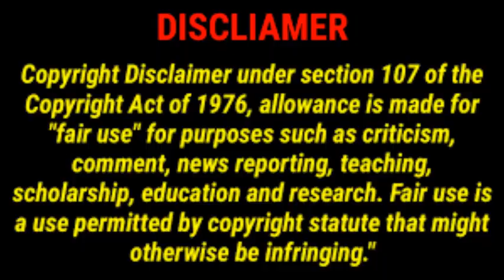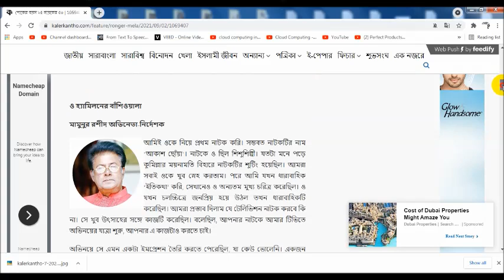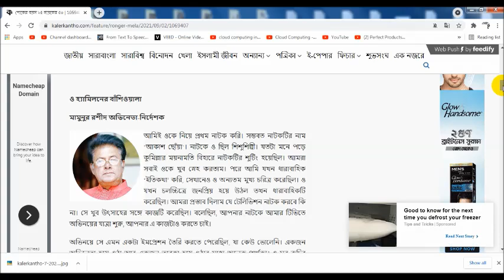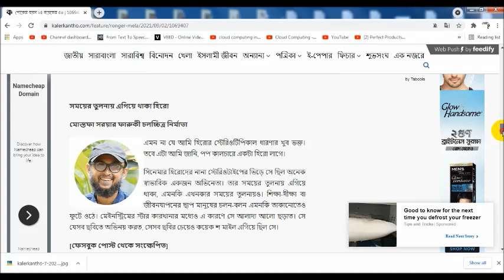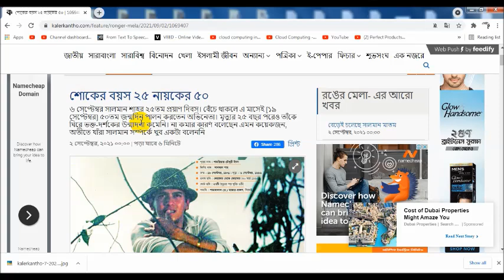শোকের বয়স ২৫ নায়কের ৫০ | সালমান শাহ কে টেক্কা দেওয়ার মতো আর কেউ নেই - তুষার | Salman shah BirthDay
সালমান শাহ  ছবির নাম :: ছবি মুক্তির তারিখ :: সহশিল্পী
● কেয়ামত থেকে কেয়ামত - ১৯৯৩ সালের ২৫ মার্চ (মৌসুমী)
● তুমি আমার - ১৯৯৪ সালের ২২ মে (শাবনূর)
● অন্তরে অন্তরে - ১৯৯৪ সালের ১০ জুন (মৌসুমী)
● সুজন সখী - ১৯৯৪ সালের ১২ আগস্ট (শাবনূর)
● বিক্ষোভ - ১৯৯৪ সালের ৯ সেপ্টেম্বর (শাবনূর)
● স্নেহ - ১৯৯৪ সালের ১৬ সেপ্টেম্বর (মৌসুমী)
● কন্যাদান - ১৯৯৫ সালের ৩ মার্চ (লিমা)
● দেনমোহর - ১৯৯৫ সালের ৩ মার্চ (মৌসুমী)
● স্বপ্নের ঠিকানা - ১৯৯৫ সালের ১১ মে (শাবনূর)
● আঞ্জুমান - ১৯৯৫ সালের ১৮ আগস্ট (শাবনাজ)
● মহামিলন - ১৯৯৫ সালের ২২ সেপ্টেম্বর (শাবনূর)
● আশা ভালোবাসা - ১৯৯৫ সালের ১ ডিসেম্বর (শাবনাজ ও সাবরিনা)
● প্রেমযুদ্ধ - ১৯৯৫ সালের ২৩ ডিসেম্বর (লিমা)
● বিচার হবে- ১৯৯৬ সালের ২১ ফেব্রুয়ারি (শাবনূর)
● এই ঘর এই সংসার - ১৯৯৬ সালের ৫ এপ্রিল (বৃষ্টি)
● প্রিয়জন - ১৯৯৬ সালের ১৪ জুন (শিল্পী)
● তোমাকে চাই - ১৯৯৬ সালের ২১ জুন (শাবনূর)
● স্বপ্নের পৃথিবী - ১৯৯৬ সালের ১২ জুলাই (শাবনূর)
● সত্যের মৃত্যু নেই - ১৯৯৬ সালের ১৩ ই সেপ্টেম্বর (শাহনাজ)
● জীবন সংসার - ১৯৯৬ সালের ১৮ অক্টোবর (শাবনূর)
● মায়ের অধিকার - ১৯৯৬ সালের ৬ ডিসেম্বর (শাবনাজ)
● চাওয়া থেকে পাওয়া - ১৯৯৬ সালের ২০ ডিসেম্বর (শাবনূর)
● প্রেম পিয়াসী - ১৯৯৭ সালের ১৮ এপ্রিল (শাবনূর)
● স্বপ্নের নায়ক - ১৯৯৭ সালের ৪ জুলাই (শাবনূর)
● শুধু তুমি - ১৯৯৭ সালের ১৮ জুলাই (শামা মৃত)
● আনন্দ অশ্রু - ১৯৯৭ সালের ১ আগস্ট (শাবনূর ও কাঞ্চি)
● বুকের ভেতর আগুন - ১৯৯৭ সালের ৫ সেপ্টেম্বর (শাবনূর)
আজও ঢালিউডের কোনো নায়ক অতিক্রম করতে পারেননি সালমানের জনপ্রিয়তা। তিনি বেঁচে আছেন ‘তুমি আমার’, ‘অন্তরে অন্তরে’, ‘বিক্ষোভ’, ‘প্রেমযুদ্ধ’, ‘দেনমোহর’, ‘স্বপ্নের ঠিকানা’, ‘আঞ্জুমান, ‘বিচার হবে’, ‘এই ঘর এই সংসার’, ‘স্বপ্নের পৃথিবী’, ‘সত্যের মৃত্যু নেই’, ‘জীবন সংসার’, ‘মায়ের অধিকার’, ‘চাওয়া থেকে পাওয়া’, ‘আনন্দ অশ্রু’র মতো ব্যবসাসফল চলচ্চিত্রে।